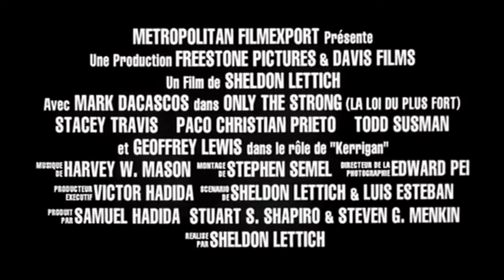Только сильнейшие (Only the Strong, 1993) - Трейлер к фильму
Трейлер к фильму Только сильнейшие (Only the Strong, 1993)

Отслужив в армии, Луис Стивенс возвращается домой и обнаруживает, что в школе, которую он закончил, царит беспредел. Учителя не пользуются авторитетом, о дисциплине не может быть и речи, наркотики продаются прямо в классе. Стивенс воспринимает это как своеобразный вызов и пытается противостоять влиянию банд на подростков.